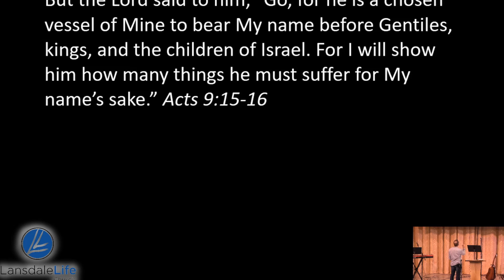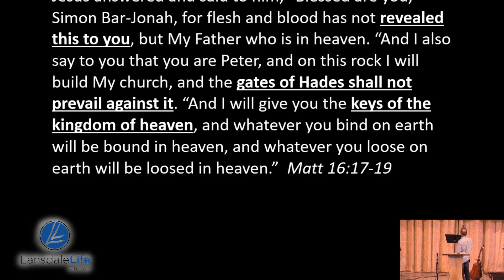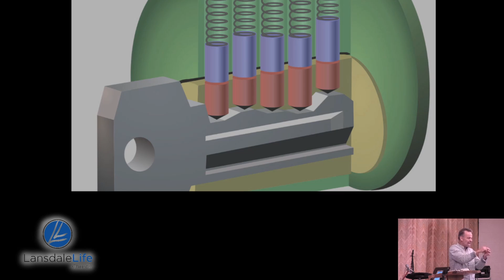Lansdale Life Church - Sunday October 27, 2019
Live from Dock Mennonite Academy